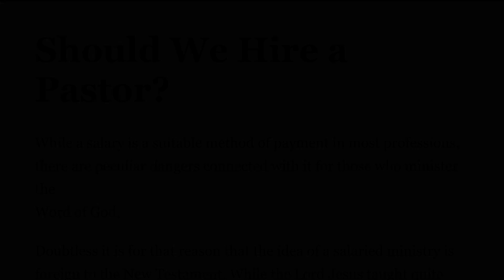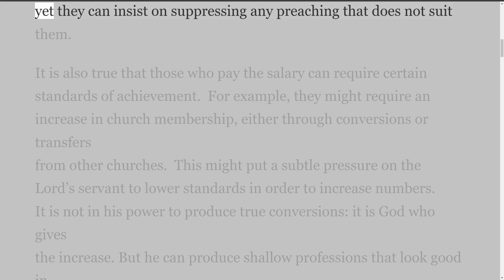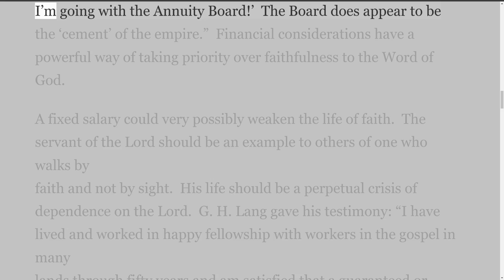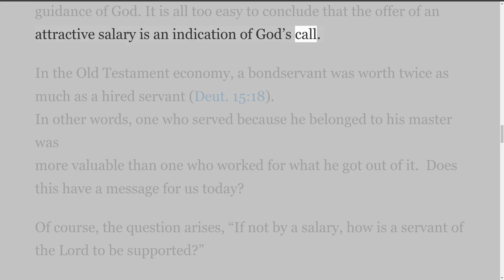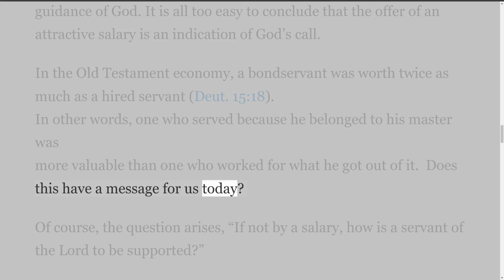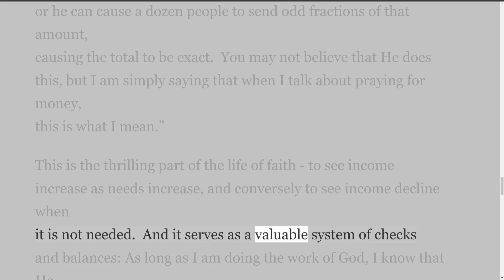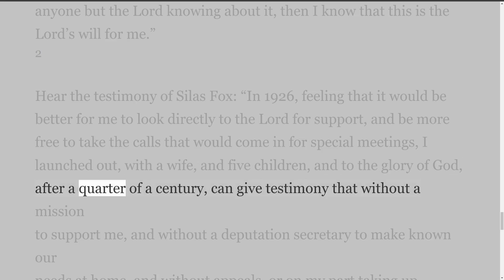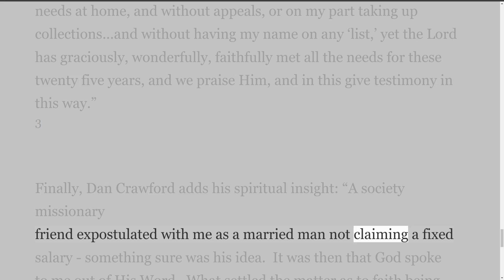Articles and Writings by William MacDonald. Should We Hire a Pastor?